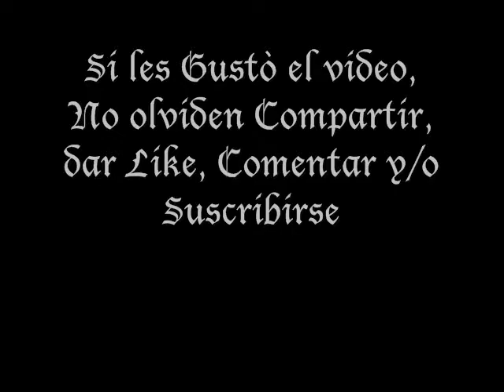Nothing Else Matters - Guitar Cover